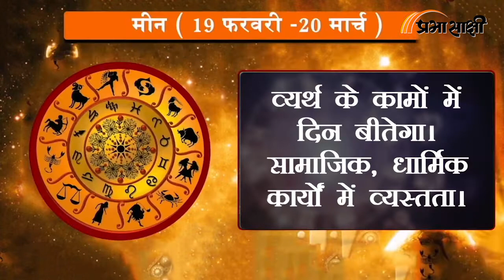Horoscope | जानें क्या है आज का राशिफल, क्या कहते हैं आपके सितारे | Rashiphal 14 JUNE 2022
0:00Intro
0:14 मेष
0:26 वृष
0:38 मिथुन
0:51 कर्क
1:03 सिंह
1:16 कन्या
1:28 तुला
1:41 वृश्चिक
1:53 धनु
2:06 मकर
2:18 कुंभ
2:30 मीन
2:43 closing